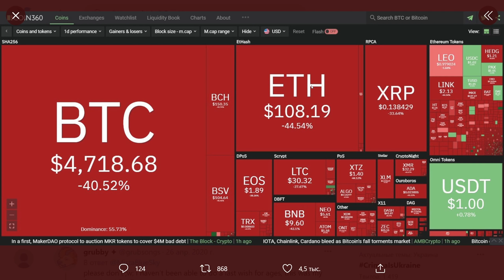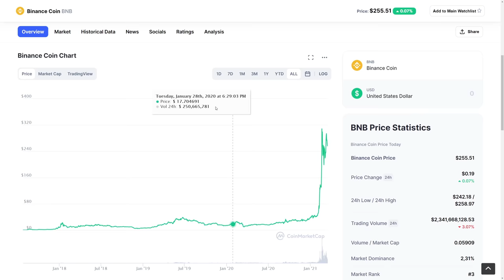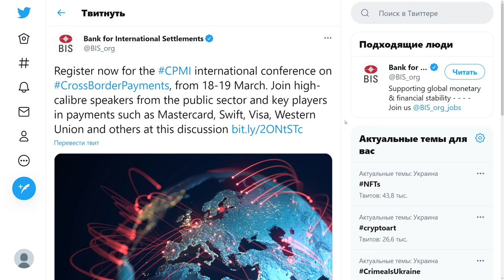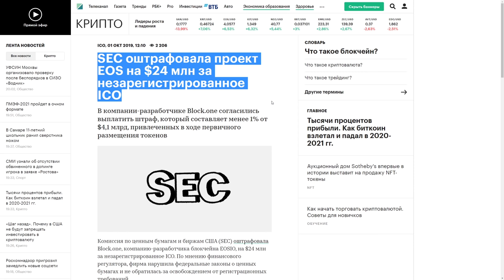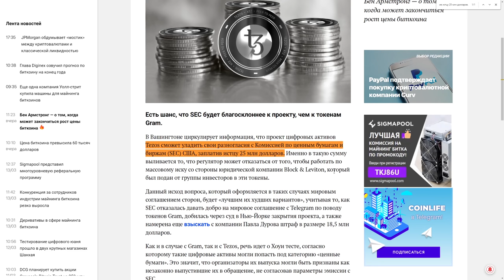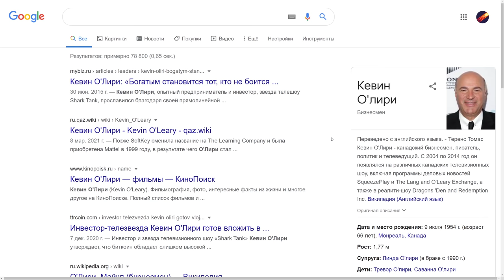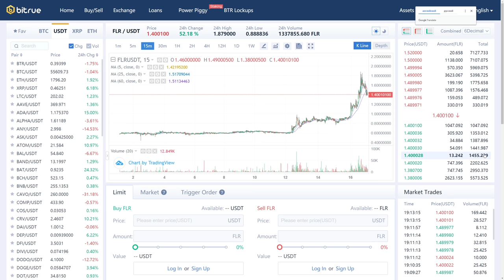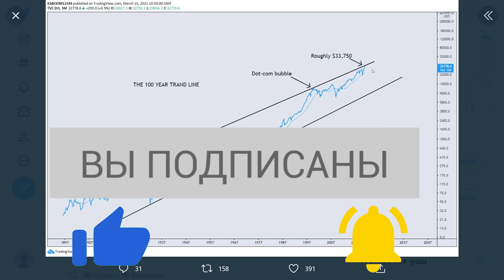Самая большая возможность для Ripple XRP за 7 лет 10$! -50% Коррекция скоро? БМР 19 марта + Биткоин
00:00 Интро
00:24 Как заработать на криптовалюте? (эмоции, принципы инвестиций в крипту)
02:30 Закрытая группа
03:17 Нет разницы когда и за сколько покупать Биткоин
04:17 Что делать сейчас?
04:36 Самая большая возможность для Ripple XRP за 7 лет
05:10 Банк Международных Расчетов Сигнал Принятия Stellar и Ripple?
06:36 Почему мне нравится атака на Ripple?
08:06 Смерть XRP?
08:47 Кевин О'Лири Институционалы не поддержат монеты, которые майнятся в "странах-врагах" США?
10:15 Это и есть крипто-стратегия США?
10:56 Почему Ripple XRP выживет?
11:21 Ripple уходит в Defi и почему институционалы будут инвестировать в Defi
12:17 Диверсификация криптовалют и резкий рост XRP в последних рядах
12:58 Масштабная коррекция близится?
14:04 Прощание